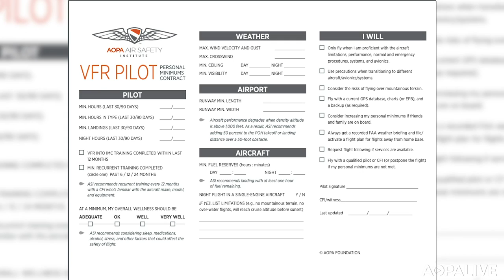Draco Crash Lessons Learned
We reflect on the loss of an aircraft that helped make general aviation ‘cool,’ and build on the lessons provided by pilot Mike Patey himself after Draco was destroyed.